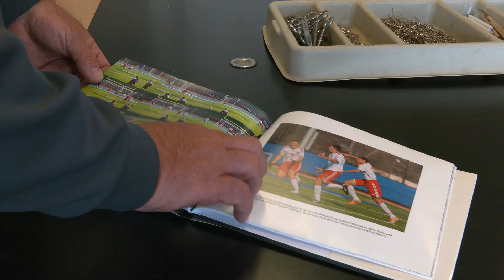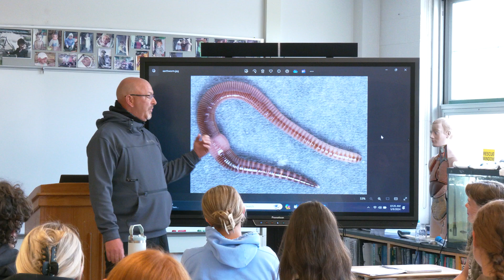Meet a Patriot: Brian Henry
He was raised in Gloversville and lives in Saratoga, but his home is Broadalbin-Perth. Meet science teacher, fishing enthusiast, and legendary Patriots soccer coach Brian Henry.